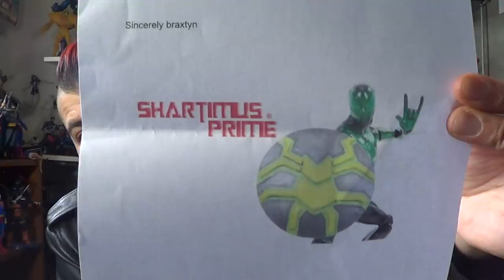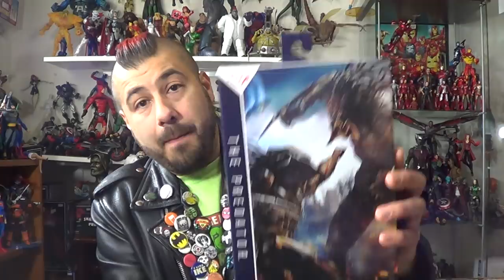MEGALOPOLIS Unboxing + PO Box Pick Ups 5:25:19